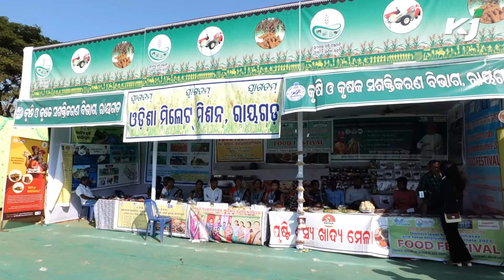ବଢ଼ୁଛି ମାଣ୍ଡିଆର ଲୋକପ୍ରିୟତା...ମିଲେଟ ଚାଷୀଙ୍କୁ ପ୍ରୋତ୍ସାହିତ କରୁଛନ୍ତି ସରକାର..Odisha Millet Mission..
ମାଣ୍ଡିଆର ପ୍ରଚାର ପ୍ରସାର ପାଇଁ ରାଜ୍ୟଙ୍କ ଠାରୁ ଆରମ୍ଭ କରି କେନ୍ଦ୍ର ସରକାରଙ୍କ ପର୍ଯ୍ୟନ୍ତ ସମସ୍ତେ ଉଦ୍ୟମ ଜାରି ରଖିଛନ୍ତି । ଏ ନେଇ ୨୦୨୩ ମସିହାକୁ ଆନ୍ତର୍ଜାତୀୟ ମିଲେଟ୍ ବର୍ଷ ଭାବରେ ସମଗ୍ର ଦେଶ ପାଳନ କରୁଛି ।